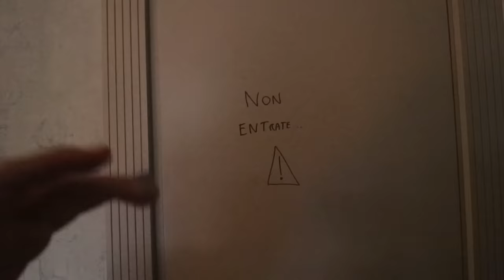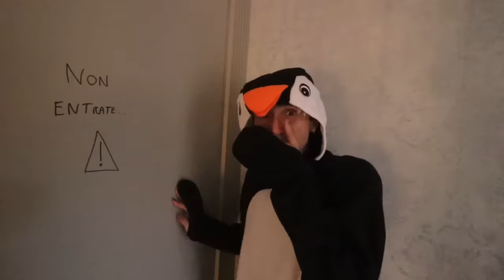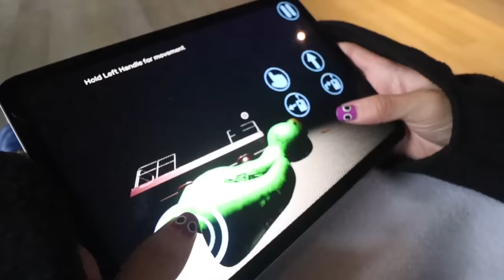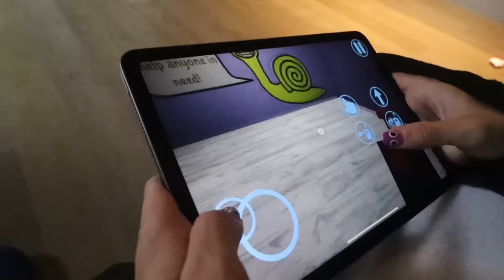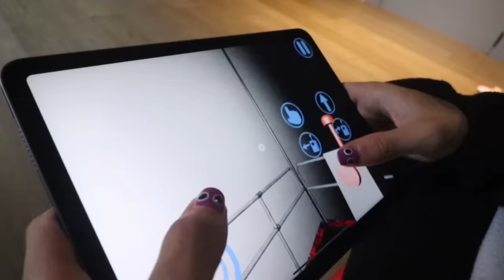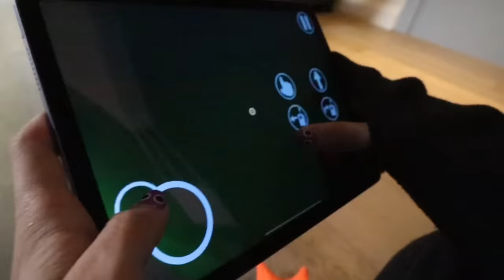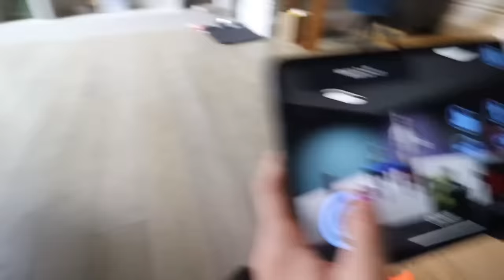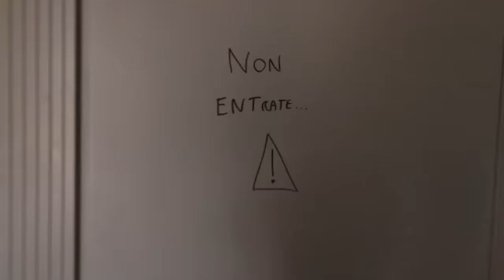CHEF PIGSTER CERCA DI RAPIRE LA NOSTRA FAN! AIUTO!! 😰 *garten of banban*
I nuovi mostri di GARTEN OF BANBAN hanno rapito la nostra FAN! Cerchiamo di salvare la nostra fan…😰